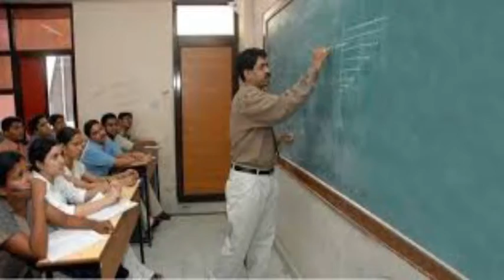क्रिश्चियन फील्ड में लग गया मेला प्रतिवर्ष लगाया जाता है मेला बच्चों में दिखने लगा उत्साह